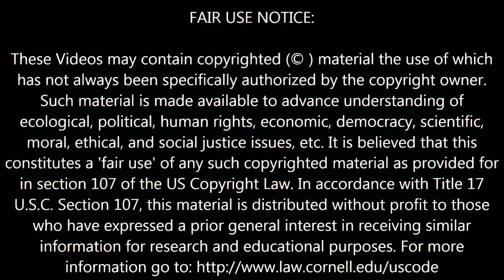"The sky won't be really blue in the way it is now, anymore." — Al Gore on geo-engineering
Former vice president Al Gore appeared on Ellen Degeneres' NBC daytime talk show and confirmed that scientists have "proposed" programs intended to "figure out a way to block out the sun," an effort many argue is already underway via the "chemtrail" program.

Such material is made available to advance understanding of ecological, political, human rights, economic, democracy, scientific, moral, ethical, and social justice issues, etc. It is believed that this constitutes a 'fair use' of any such copyrighted material as provided for in section 107 of the US Copyright Law. In accordance with Title 17 U.S.C. Section 107, this material is distributed without profit to those who have expressed a prior general interest in receiving similar information for research and educational purposes.